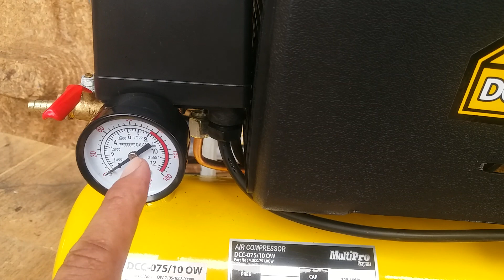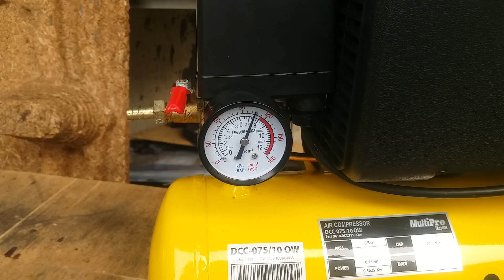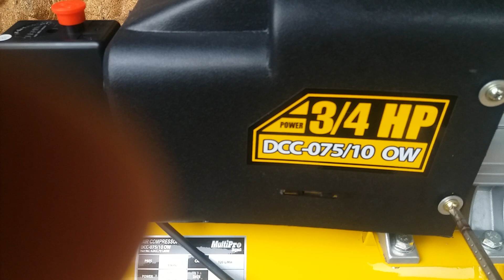Kompressor mati saat panas II cara perbaikanya-service compressor listrik.,,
cara memperbaiki kompressor yg mati saat panas dan hidup saat dingin. mari simak cara perbaikanya.

kompresor listrik mati saat panas.

kompresor listrik tidak mao hidup.

kompresor panas mati sendiri.

kompresor mati saat panas.

cara perbaiki kompresor angin listrik.

kompresor cepat panas dan mati

kompresor mati mendadak

kompresor listrik multipro

kompresor multipro

kompresor multipro 1hp

cara memperbaiki kompresor

cara memperbaiki kompresor mati

produk premium asli indonesia dengan kualitas yang bagus harga murah meriah.

kompresor panas mati sendiri, kompresor mati saat panas. kompresor listrik tidak mau hidup

kompresor listrik mati saat panas. kompresor listrik tidak mau hidup

cara perbaikan kompresor yang mati saat  panas biasanya terjadi di dikarenakan proteksi suhu di motor sudah lemah hal ini bisa terjadi di semua jenis kompresor dengan merek apa saja.

kompresor listrik mati saat panas, untuk perbaikannya bisa cukup dengan merenggangkan proteksi suhu yang ada di gulungan motor